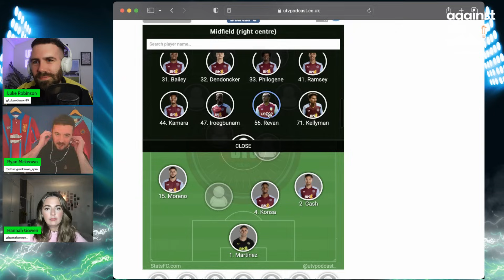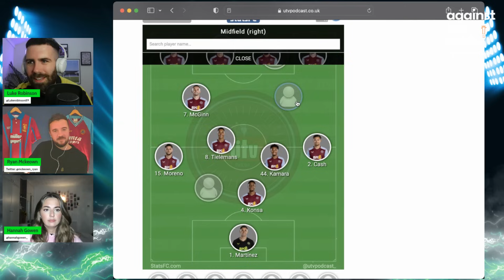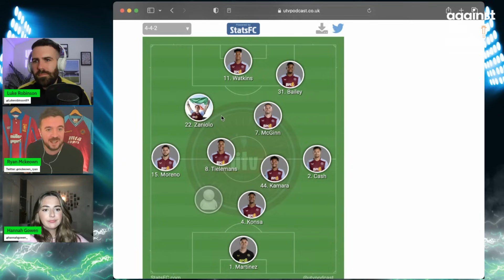LEGIA WARSAW v ASTON VILLA | PREDICTED LINEUP | EUROPA CONFERENCE LEAGUE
Join Luke, Hannah and Ryan as we take a look at the predicted lineup for Legia Warsaw v Aston Villa in the Europa Conference League.